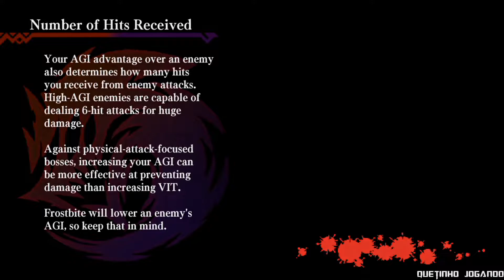Vamos Jogar Dragon Marked For Death Parte 22